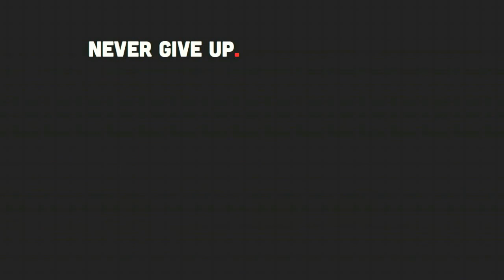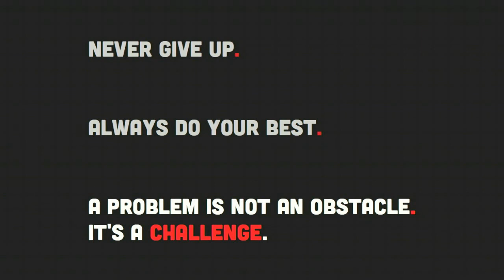Problem solved: Wojciech Kowalski at TEDxYouth@Warsaw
Wojciech Kowalski -- aviation enthusiast, keen sailor, volunteer at Amnesty International. Currently studying at 2 SLO in Warsaw. Enjoys writing and other creative work. He also loves plaing the piano. Wojtek told us about his experience which has changed the perspective on how he sees problems and finds outstanding solutions.